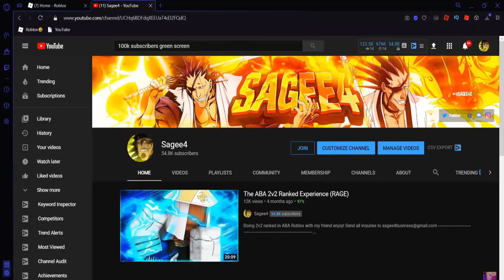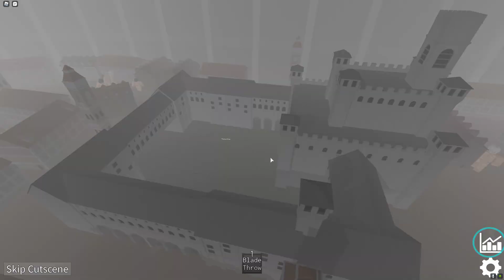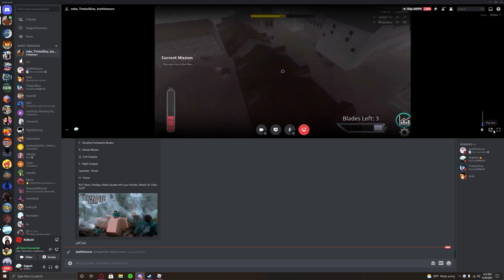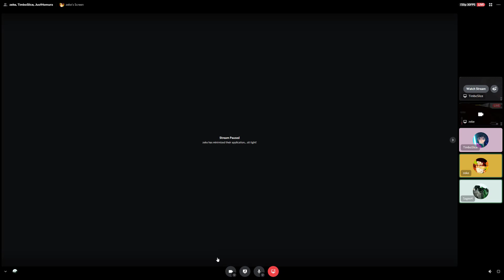ALMOST DIED IN THIS NEW ATTACK ON TITAN GAME!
Trying Out this new attack of titan game on roblox called titanage with
@zekeus and @TimboSIice